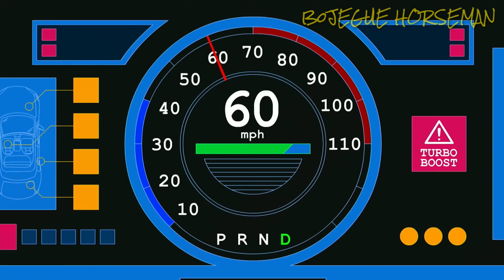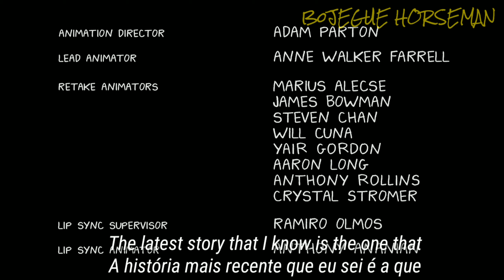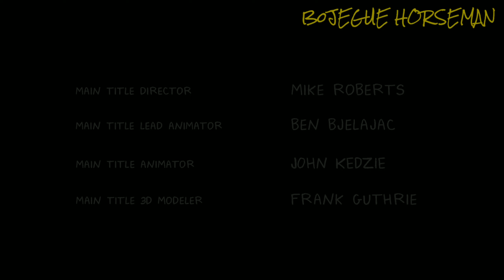Stars - Nina Simone [LEGENDADO/LYRICS]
Bojack Horseman é uma série original da Netflix.  Todos os direitos
 pertencem a eles
T3:E12